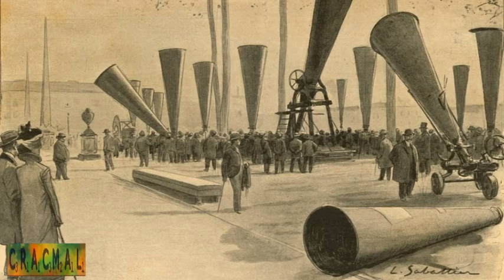I ponti non cadono, le torri non crollano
Naturalmente stiamo parlando dei ponti e delle torri di una volta. Di fronte a queste antiche strutture si resta stupiti e ammirati. Come è possibile che si reggano in piedi dopo secoli, o addirittura migliaia di anni. Certo, molte hanno ceduto, ma non quanto ci si aspetterebbe dopo così tanto tempo. E se anche non avessero mille anni, sono comunque opere che hanno resistito a terremoti, alluvioni, venti fortissimi e intense gelate, sotto il sole cocente o la pioggia battente. Hanno resistito persino agli spostamenti di aria provocati dai fulmini, e a volte dalle bombe. Eppure queste pietre hanno continuato a reggere carichi enormi senza collassare. Qual è il   segreto della loro costruzione? Perché dopo tutto questo tempo sono ancora in piedi? Si tratta pur sempre di pietre sistemate l’una sull’altra senza nemmeno l’utilizzo del cemento. Cosa rende la loro costruzione speciale? C’entrano naturalmente anche le solide basi su cui sono adagiate le piattaformi rocciose, che si prevedeva non sarebbero sprofondate nel terreno, ma questa spiegazione non basta, poiché in alcune regioni, come la Grecia o il Montenegro, si avvertono centinaia di scosse all’anno capaci di allontanare gli argini di un fiume. Inoltre, una base rocciosa solida può reggere la prima parte della costruzione, ma non è detto che possa impedire alla volta di cadere per l’usura. Quindi, ancora una volta, qual è il loro segreto? Ecco la spiegazione che mi sono dato: risonanza. Si dice spesso che gli antichi abitanti della Terra conoscessero i segreti dell’etere, che riuscivano ad attivare con suoni e frequenze sconosciute. Se ne parla anche a proposito della costruzione delle piramidi o di altre strutture simili, dai megaliti peruviani a quelli siberiani. E anche le colonne rientrano nel conteggio di strutture oltremodo stabili. Si è scoperto per esempio che i templi sono antisismici, senza però capire perché. Quindi ritorno alla risonanza. Quando un blocco o un rocco o una pietra venivano sistemati, venivano in un certo modo, per noi incomprensibile, privati del peso, e fatti levitare fino alla posizione desiderata. Quando questi pezzi venivano adagiati sui precedenti, conservavano il vuoto eterico che si era creato, come un’assenza di distanza fra le molecole, e pertanto i pezzi si saldavano insieme a formare una struttura unica, una solidificazione, un monoblocco. Insomma come se fra le parti ci fosse stato un supercollante. E’ proprio così che funzionano i collanti chimici di oggi, eliminano il vuoto e avviene la saldatura dei polimeri delle parti, che in questo modo comporranno di nuovo un unico pezzo. Una parte diventa il naturale proseguimento dell’altra. Forse accadeva lo stesso con le pietre. Si creava una tensione radioattiva, l’energia di un magnete. Ecco perché gli studiosi spesso rilevano tracce di radioattività nei ruderi, come è accaduto sul Monte Shoria in Siberia. Considero questa ipotesi anche in base a un altro elemento, che potrebbe essere attendibile, anche se per molti rientra nella sfera del mito: le Trombe di Gerico. Quando Gerico fu distrutta, lo fu perché furono adoperate delle risonanze capaci di sciogliere il collante eterico racchiuso fra le pietre, le quali, avvertendo tutto il loro enorme peso, si sbriciolarono. Allora, se con delle risonanze furono distrutte quelle mura, è facile supporre che allo stesso modo fossero state costruite, e incollate (fra virgolette) fra loro.  Quindi risonaze: consonanze, potremmo dire, ma solo per semplificare, per mettere insieme e dissonanze per separare. Come avviene per un bicchiere di cristallo. Concludo con una storia riguardante Tesla. Si dice che avesse costruito un piccolo apparecchio che emetteva frequenze capaci di far vibrare dei palazzi a New York. La polizia fece irruzione nel suo appartamente e lui fu trovato mentre con un martello stava distruggendo l’apparecchio, grande come una sveglia. Ma forse è solo una leggenda.